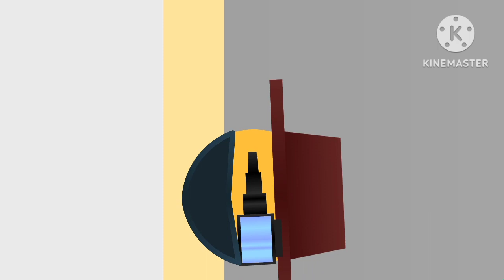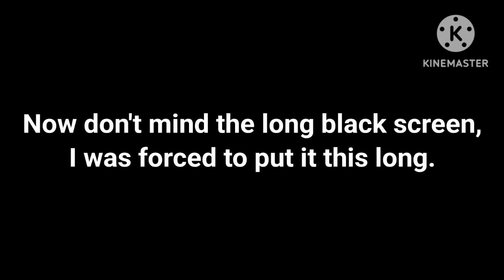Monster Scout - Season 3 Episode 1 - Revisiting The Past - Tower Defense Simulator (Meme/Series)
Took me a week to finish this crap.